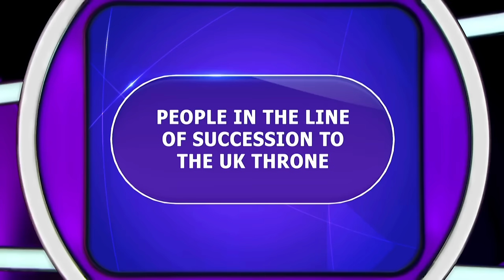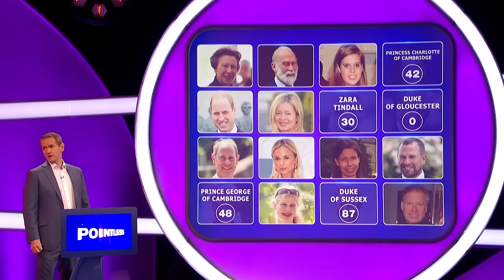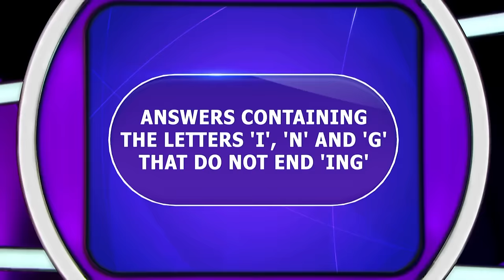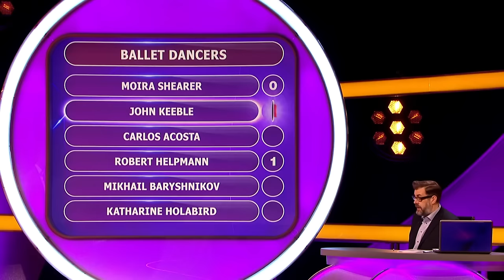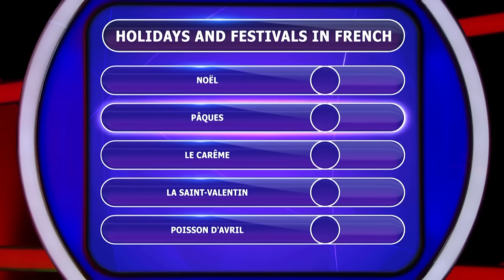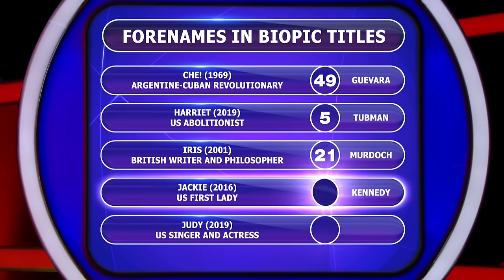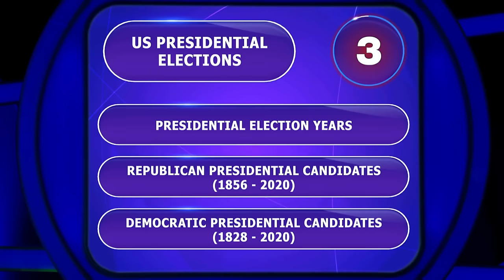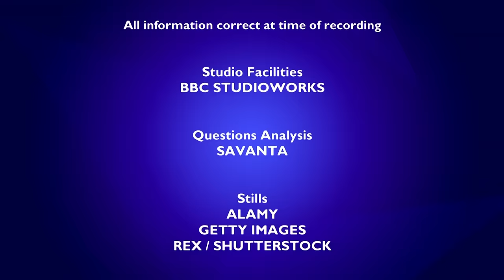Royal Family Quiz | Pointless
In an exhilarating episode of Pointless, contestants dive into royal family trivia, identifying lesser-known Dukes and Duchesses with precision, leading to a sensational pointless answer about a ballet dancer that boosts the jackpot to £4,000. The competition heats up with cleverly crafted questions spanning from pink animals to biopic titles, challenging teams to think outside the box. Amidst strategic plays and surprising revelations about astronomy enthusiasts among the contestants, only the most knowledgeable pair advances, aiming for the grand jackpot in a tense head-to-head finale.